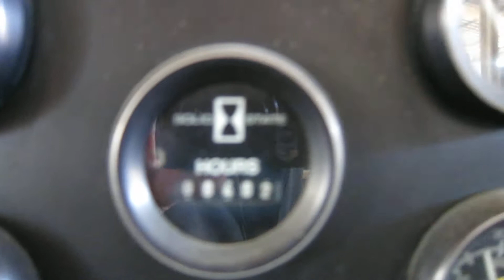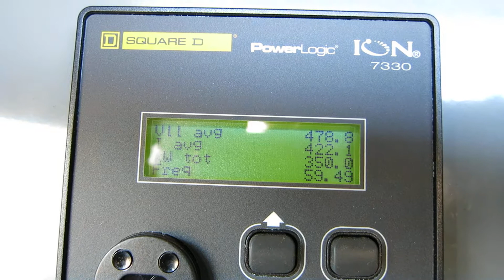Used- Cummins 350 KW standby diesel generator set - Stock # 44924001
Used- Cummins 350 KW standby diesel generator set. Cummins NTTA855GS2 engine rated 535 HP @ 1800 RPM, SN-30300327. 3/60/277/480V. 600 Amp main-line circuit breaker. Coolant heater. Muffler and flex ship loose. 401 hrs. Yr 1986. Passed load test 4/2/2013